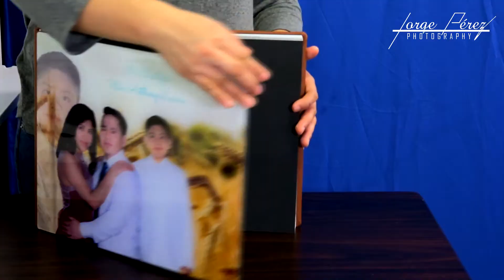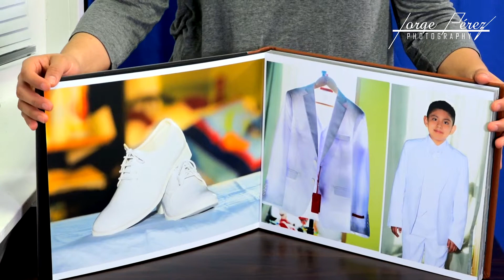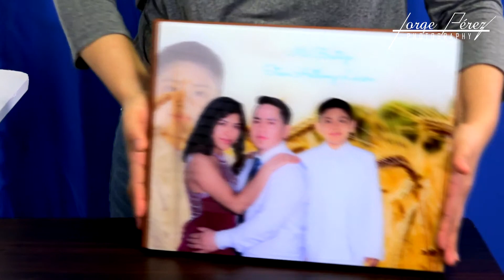Álbum digital Acrilico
Photography bodas wedding ...CUANTAS COSAS NOS PUEDE DECIR UNA IMAGEN SIN MOVIMIENTO PERO EN LA CUAL QUEDARON PLASMADOS SENTIMIENTOS.PREMUIN ESTUDIOS FOTOGRAFIA Y VIDEO PARA TOOD COMPROMISO SOCIAL NEW YORK Y NEW JERSY 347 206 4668 Premiun Estudios productora audiovisual Jorge Perez 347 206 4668 (((EL Buscador Photography)) no se olvide pase por mis redes